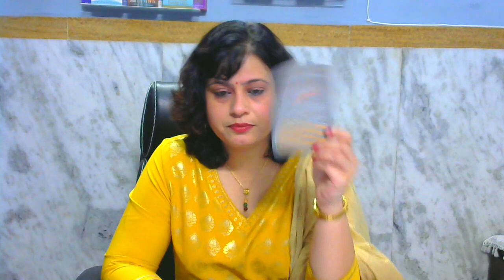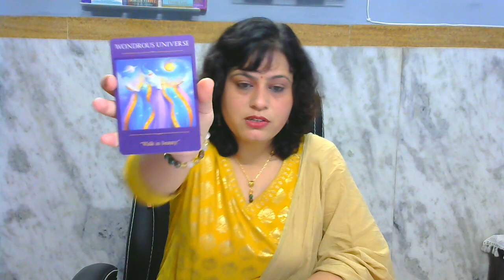Gemini Love Reading: You VS Them- युक्ति कपट छल (Timeless Tarot Reading)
Hello,
Welcome To Mindful Journey Dr. Gunjan Vishwakarma
PhD. (Bryology)
Certified Tarot Reader, Vastu Consultant & Spiritual Healer
18 Years of Academic Experience

➤Press Here For Membership of Mindful Journey Channel Get The Benefits of Live Meditations & Live Healing Courses ( One Reading Every Month Only For Members) So Hurry Up and Became The ➤Part Of Our Family